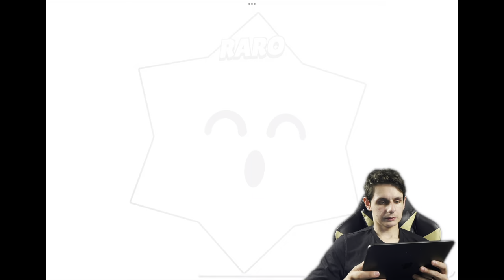Brawl Stars 3 | TRAILER EP30 [4k 60fps HDR]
ho appena scoperto che hanno aumentato il limite di trofei da 50k a...

attrezzatura:
Rec screen
Webcam